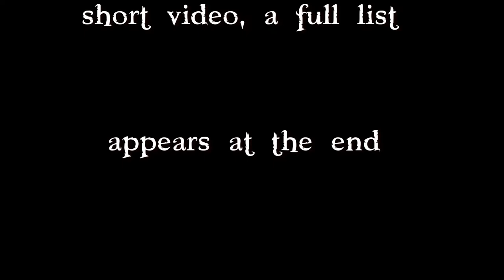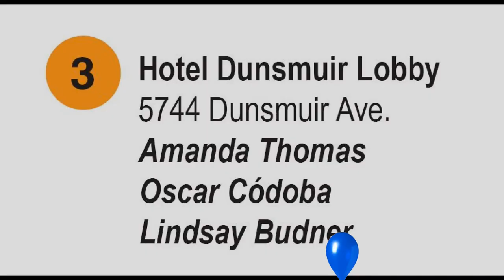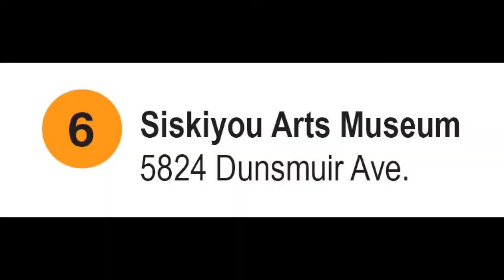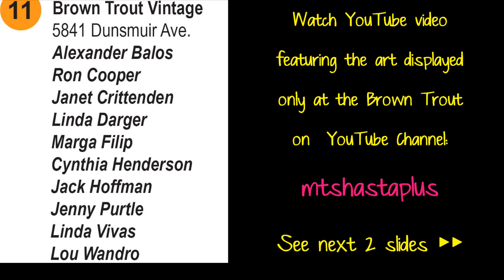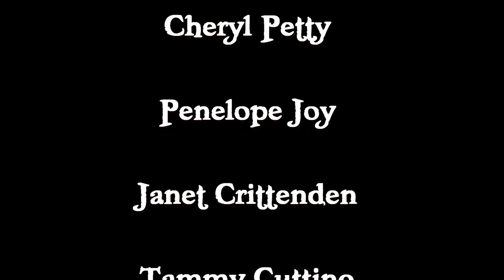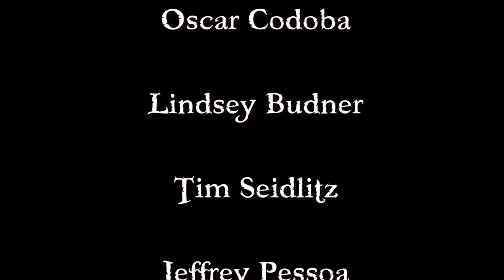DUNSMUIR AUTUMN ARTWALK 2012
On Saturday, October 20, 2012 Dunsmuir Art Walk in Siskiyou County, Northern California hosted a fabulous free Art Walk. Enjoy!